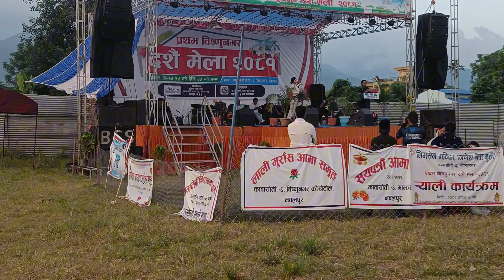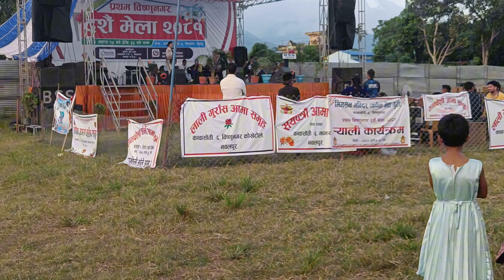Part2_Vlog//Mela Gumdai//Ketaharusanga//Ramailo